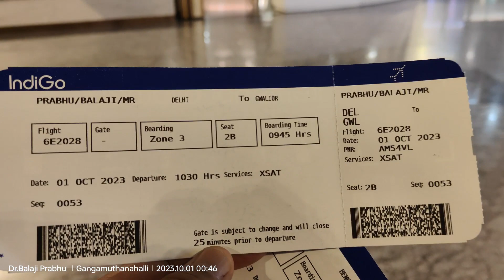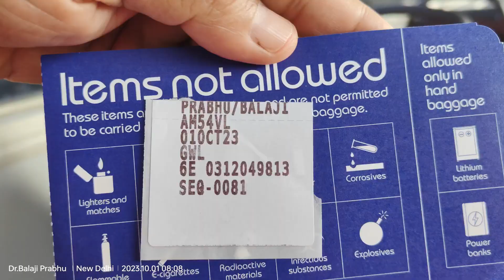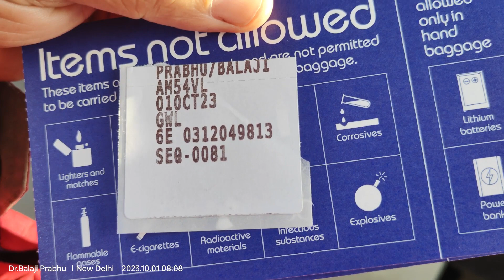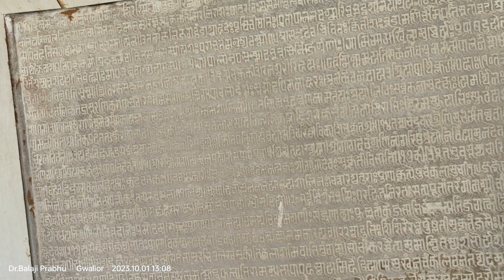LTC MP Gwalior 1